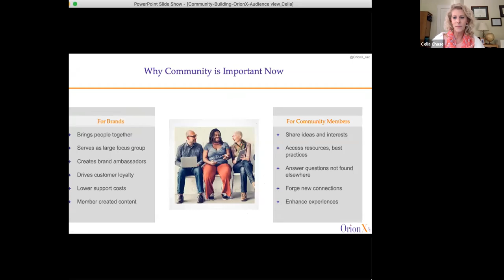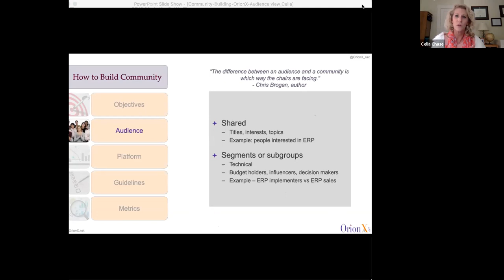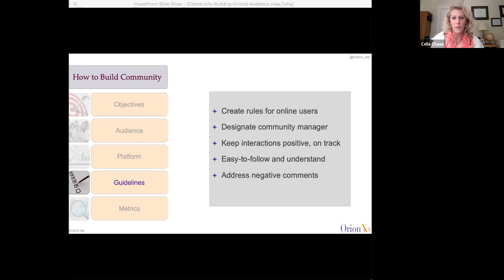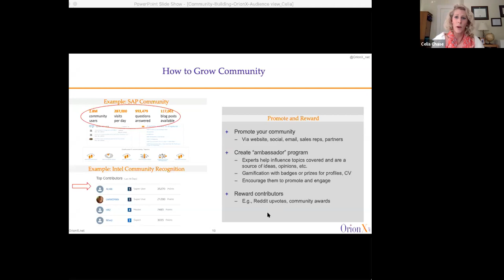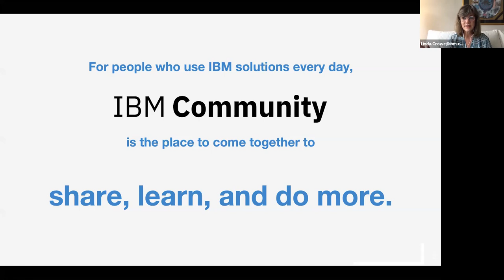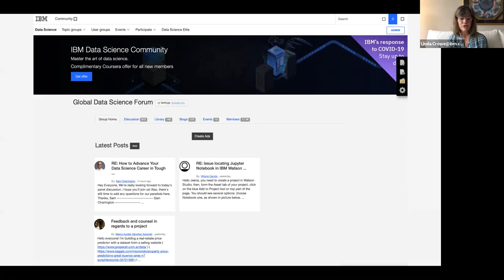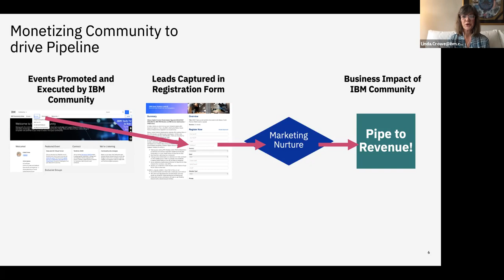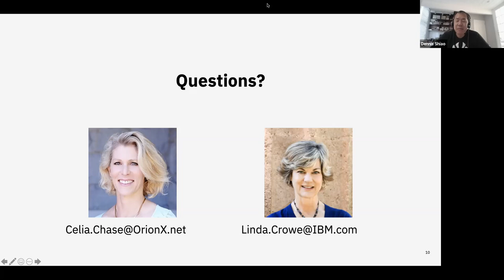Building Successful Online Communities (Celia Chase & Linda Crowe)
Online communities provide insights into customers’ preferences, increase customer retention, and decrease support costs.

How do organizations build, grow and engage effective online communities in this time of physical distancing?

Celia Chase of OrionX and Linda Crowe of IBM share best practices for creating and growing a thriving online community.